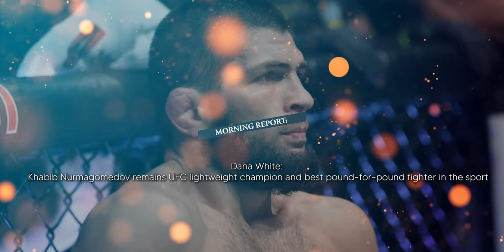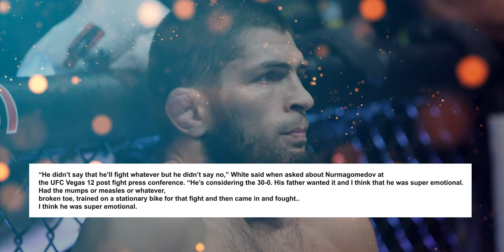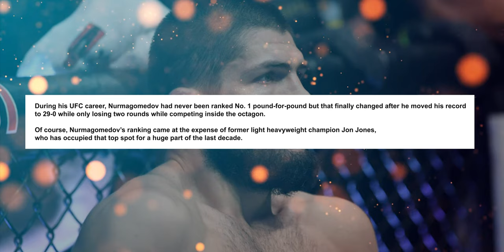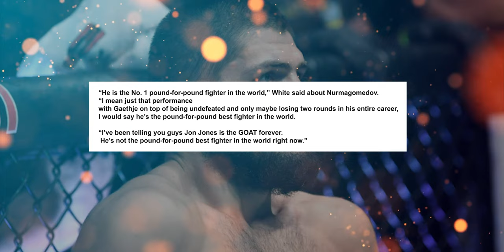Dana White:Khabib remains UFC lightweight champion and best pound-for-pound fighter in the sport(4K)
Khabib Nurmagomedov remains the UFC lightweight champion despite announcing his retirement following a win over Justin Gaethje in October.